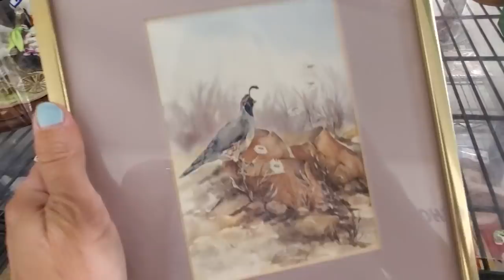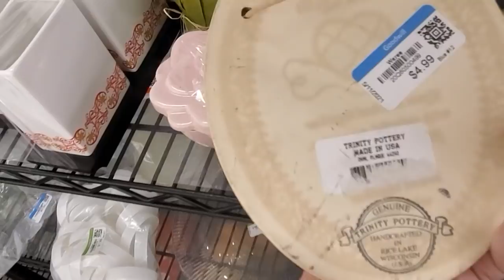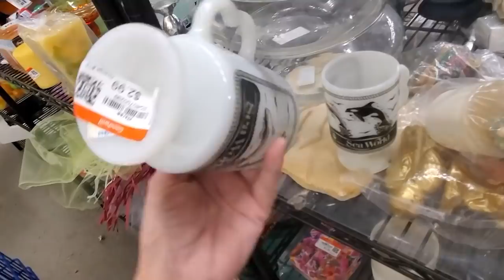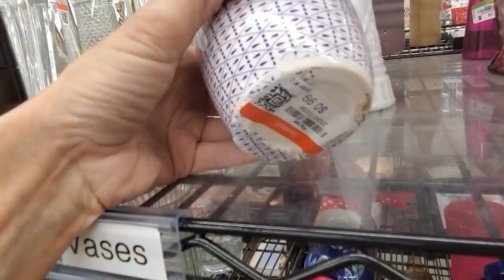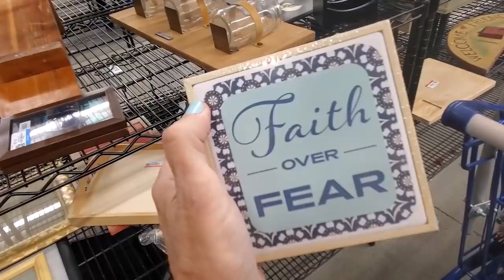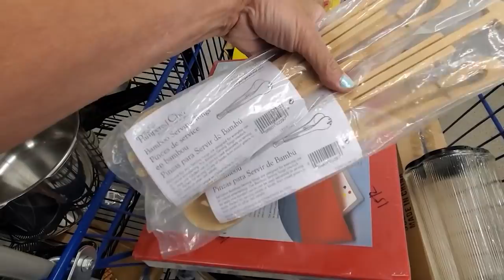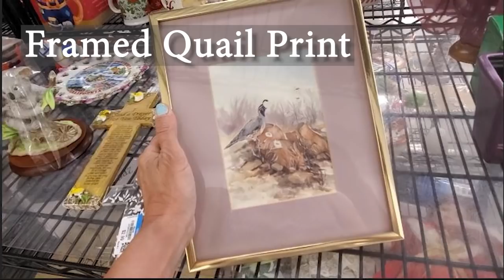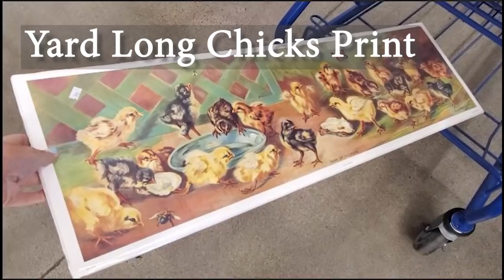How Much Profit Will I Make at This Goodwill? Thrift With Me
This was a fun trip with lots of profitable items found!  See how much I will make on this trip to one of my Las Vegas Goodwills!  Thrift with me!

Did you see something in the video you'd like to buy?  Don't wait for me to list it - send an email with your offer to:

Here is a link to The NICHE Lady's Ebay store :

To send some love:
6955 N Durango Dr Suite 1115, 299